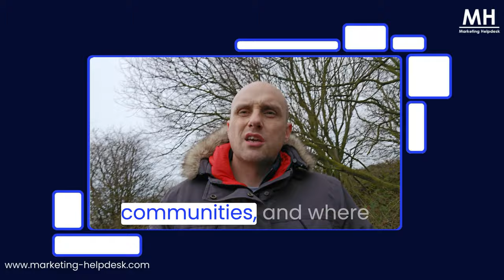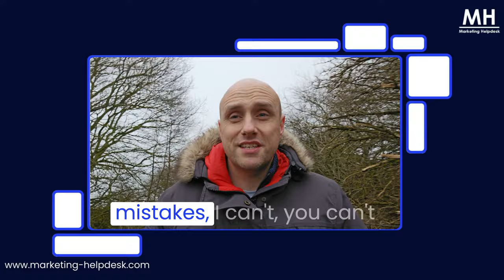Building the Marketing Helpdesk Community